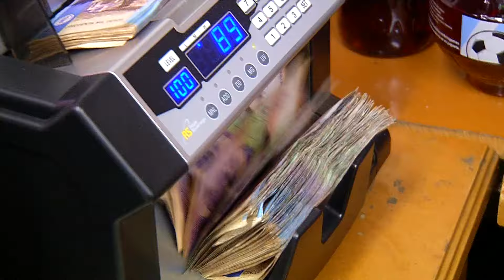Concejo de Medellín definió proyectos con recursos del fondo Medellín[Noticias] - TeleMedellin